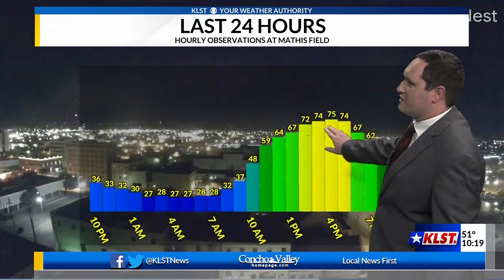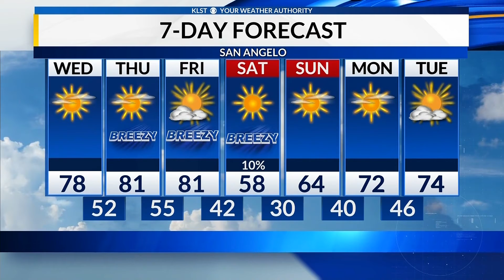KLST Evening Forecast: Tuesday December 7th